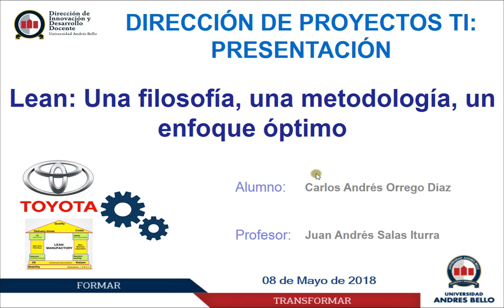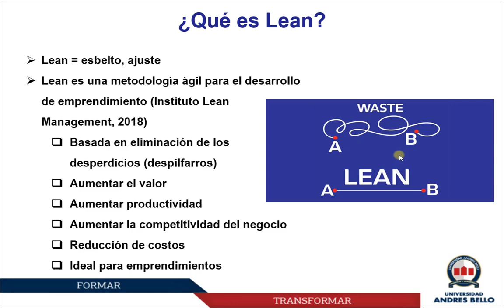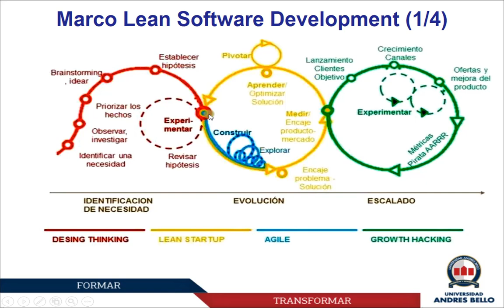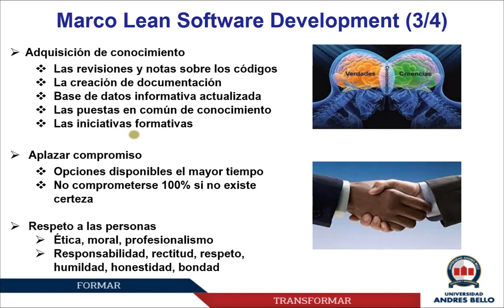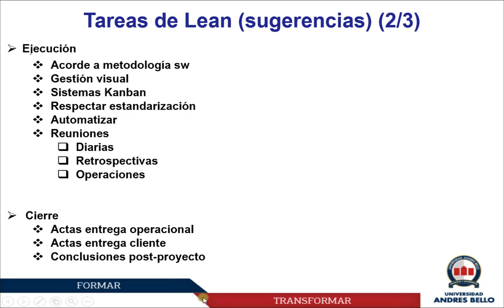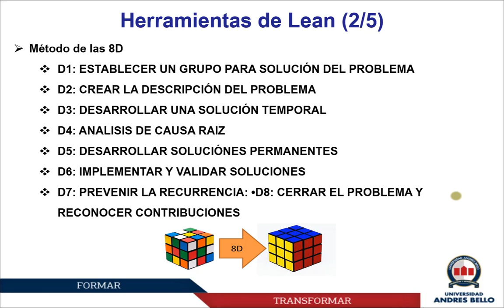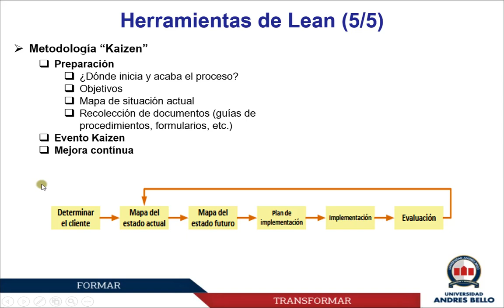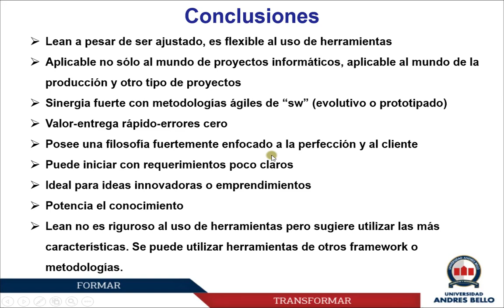Exposicion oral lean en dirección de proyectos TI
Presentación de media hora de Lean como filosofía y metodología para proyectos de sw
Para trabajo de UNAB